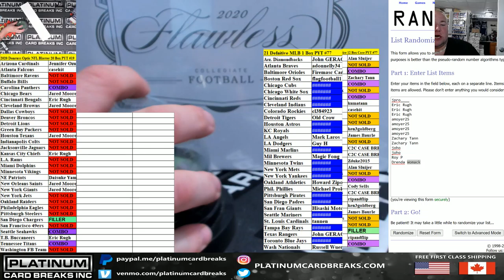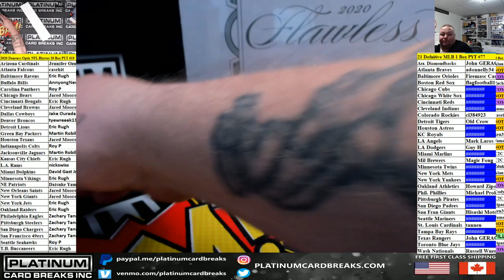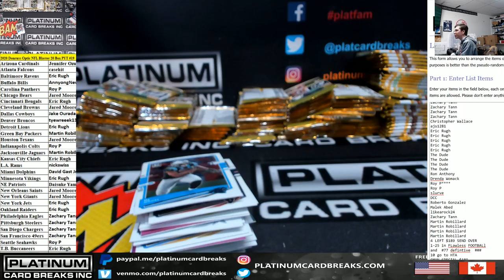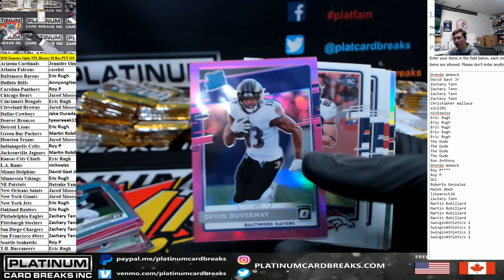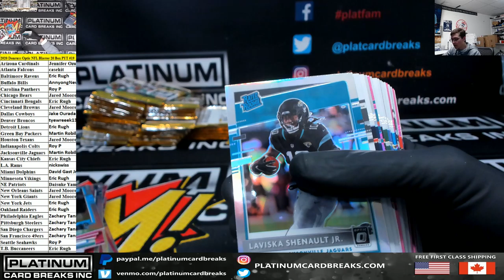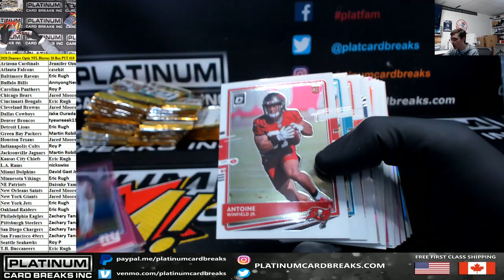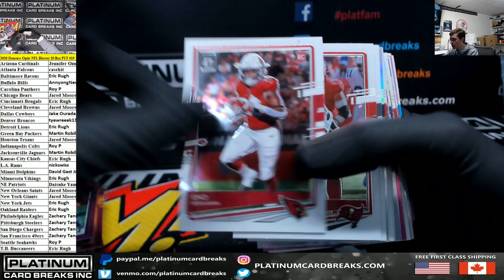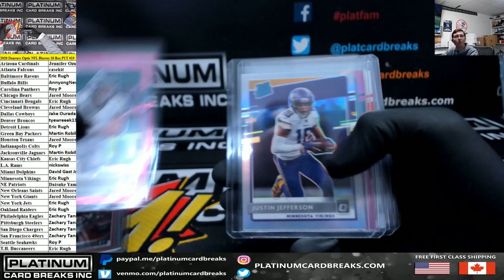2020 Panini Donruss Optic Football Blaster 20 Box Pick Your Team #19